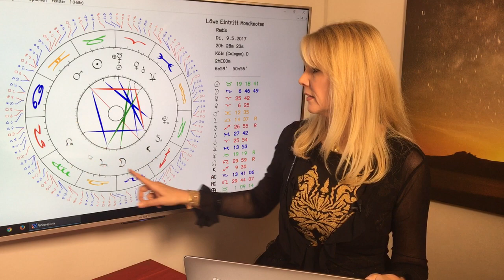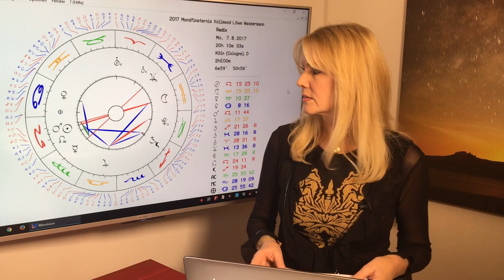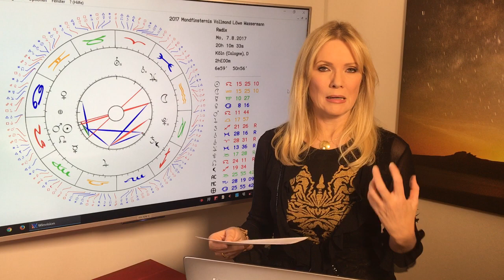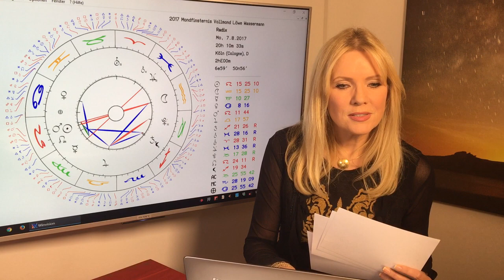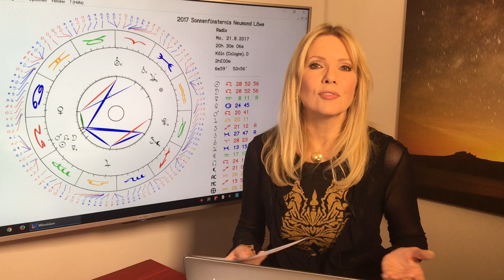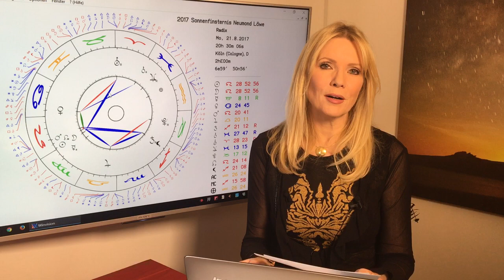Löwe: Jahreshoroskop 2017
Löwe (23.7. – 22.8.)
Ein geniales Jahr erwartet Euch! Ihr seid beliebt und werdet viel Spaß mit anderen Menschen und neuen Beziehungen haben. Natürlich müsst Ihr losziehen und unter Leute gehen, damit sich diese Magie entfalten kann, aber das dürfte doch kein Problem sein, oder? Ihr steht ja von Natur aus meist gern im Mittelpunkt und das werdet ihr in diesem Jahr ganz besonders genießen!

Gern erstelle ich Euch ein persönliches Liebeshoroskop! So erreicht Ihr mich:
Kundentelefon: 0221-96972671